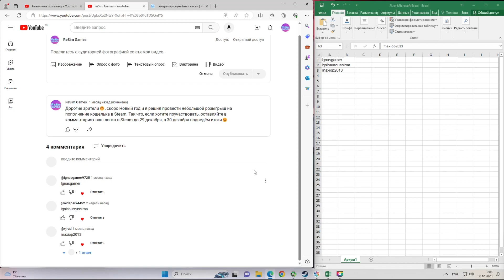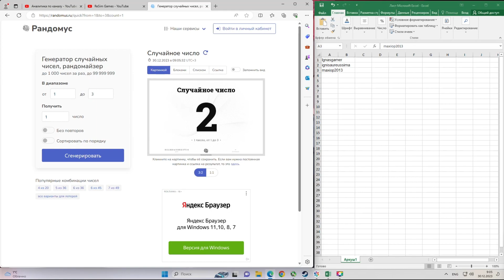Подводим итоги розыгрыша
Всем привет и добро пожаловать на канал о симуляторах😊
Сегодня для подводим итоги розыгрыша на пополнение кошелька в Steam😊